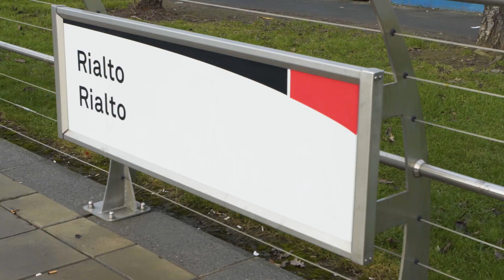BAM Community Benefit Fund NCH Video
The €500k BAM Community Benefit Fund for the new children's hospital